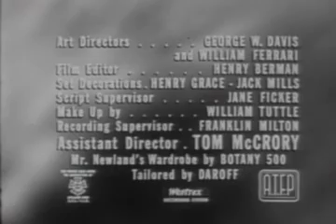One Step Beyond S2E33 THE VISITOR || Tv-Series || Public Domain Movies